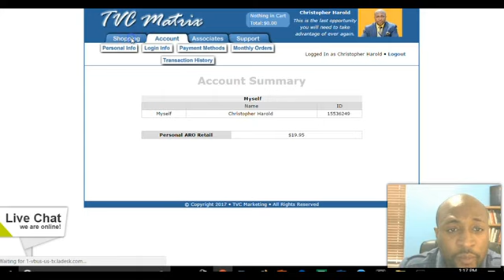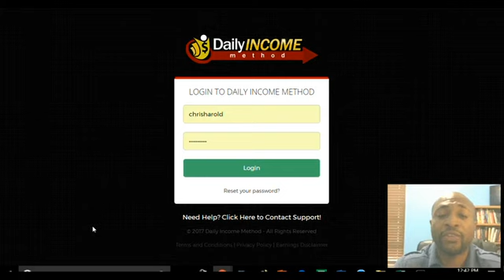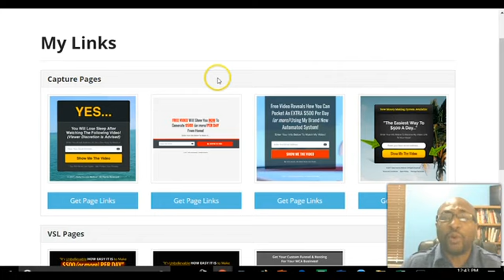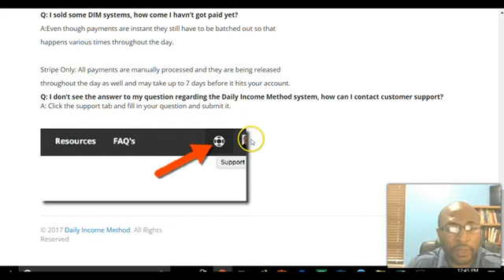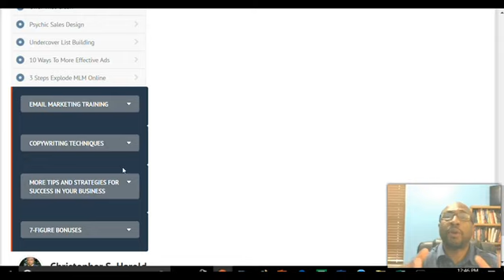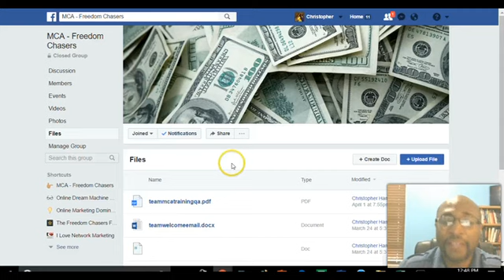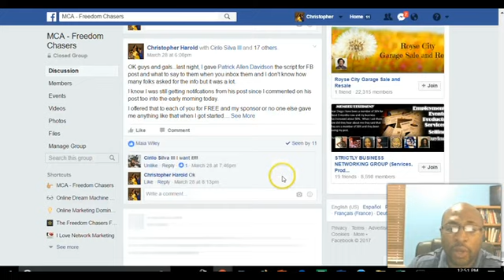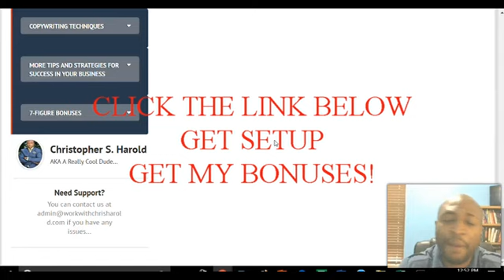Daily Income Method | MCA | Should You Join Or Not?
Join MY MCA Freedom Chasers Team NOW

If You are Already in MCA, join the Get Weekly Paychecks system